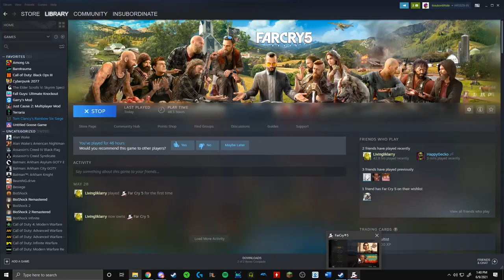Nathan's Far Cry 5 Adventure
I got stupid addicted to this game for about a week, and these are some highlights from my adventure.